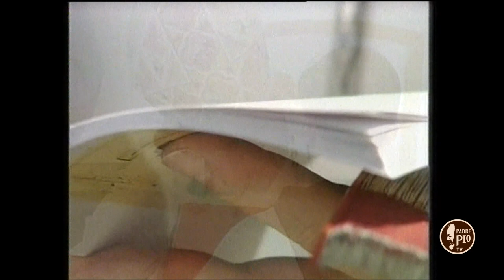Catechesi su san Pio da Pietrelcina - 16 giugno 2020 Fra Luciano LOTTI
Titolo catechesi : "Seguiamo il cammino che ci conduce a Dio"